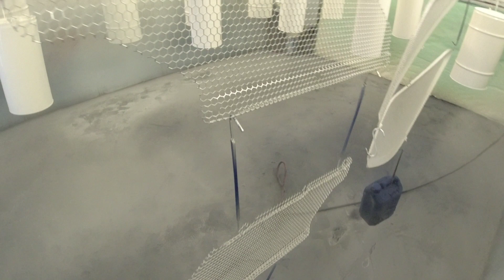ROLL OUT THE BARREL ! 2k direct gloss application with the devilbiss gti pro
hi guys welcome back to the channel in today's video we drop down some 2k direct gloss with the devilbiss gti pro t110 cap